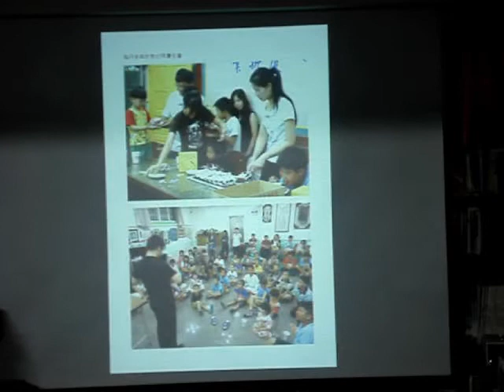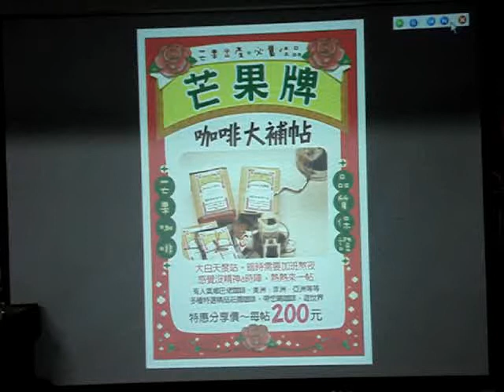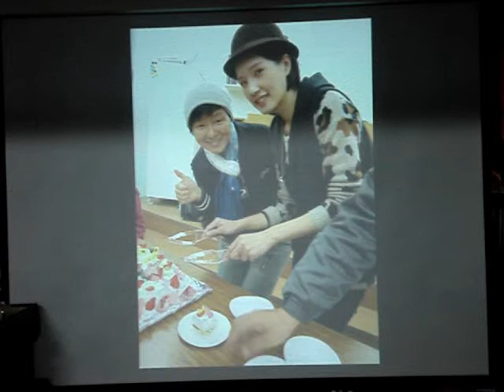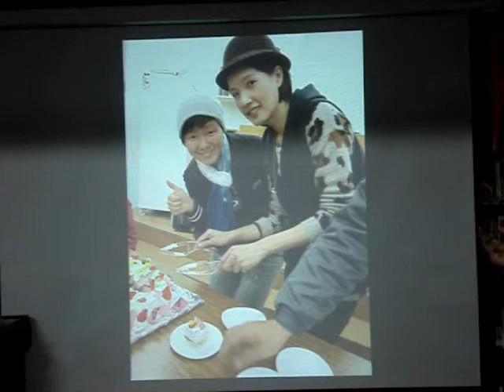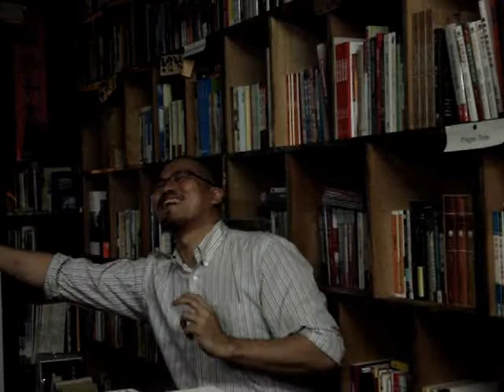芒果咖啡：這些年我們在鄉村創業歷程 (3)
在莿桐開咖啡館，除了面臨被質問為何「不務正業」的煩悶，也因為客人不上門而有經營上的壓力，但若心境調適得過來，咖啡也能隨著生命經驗轉換成大補帖，為育幼院小朋友慶生也能帶給自己精神上的富足，鄉村咖啡館更能發生許多從未聽聞過的有趣點滴~~